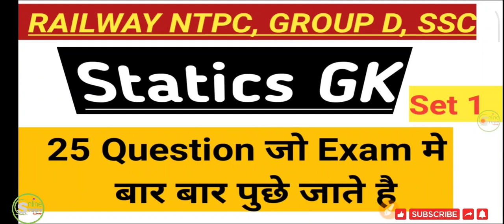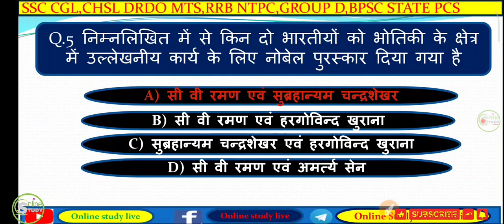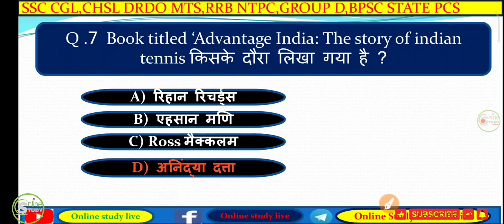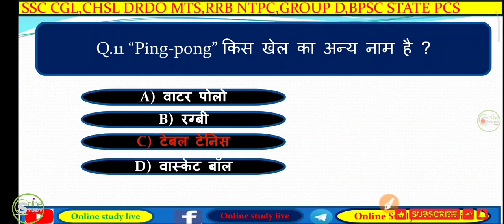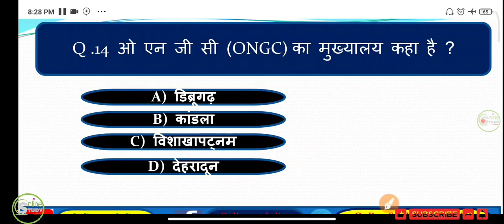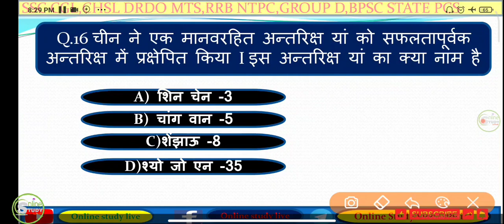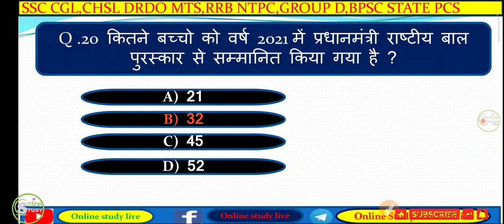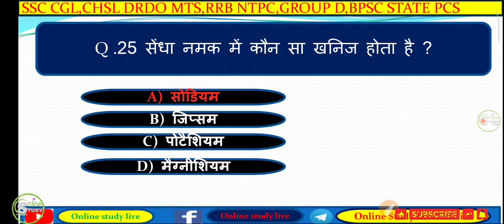RRB STATICS GK HINDI MCQ PYC |for Railway NTPC||Group D, SSC CHSL|SSC CGL|SSC GD|SSC MTS |BIHAR SSC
➡️➡️    Welcome Online study live ⬅️⬅️

  " सफलता का मिलना तो तय है देखना तो यह है
की आप उसकी कितनी कीमत चुकाने को तैयार है"
 " कुछ भी असंभव नहीं. जो सोच सकते हैं,वो कर सकते हैं,
और वो भी सोच सकते हैं, जो आज तक नहीं किया"

Latest notice, updates ,
सभी government job की तैयारी करें
Online study live के साथ
➡️Current affairs
➡️General science
➡️General awareness
➡️Math magic
➡️Reasoning
सभी Trick से
सभी video Ka Pdf और other study material  के लिए telegram चैनल join करने के लिए निचे दिए गए  Link पर click करें
bsscinterleveleduteria bsscinterlevelquestionsbank bsscnewbook bssciterlevelpracticeset bssc2023 Bihar ssc inter level Bihar ssc inter level practice set Bssc 2023 Bihar ssc inter level 2023 bihar ssc inter level model set Bihar ssc inter striy pariksha Bpssc test series

Like SSC Railway IBPS RRB CLERK PO

RRB NTPC GROUP D STATICS GK GS TOP ASKED QUESTION